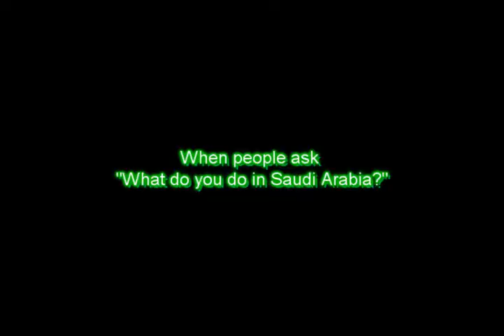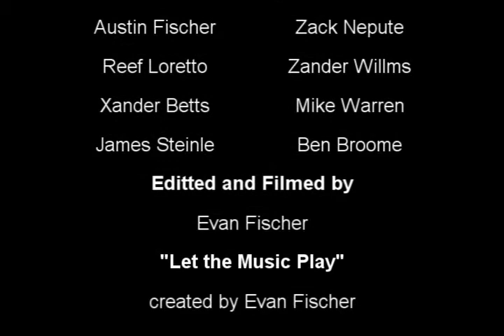Real Arabia Contest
My video entry to the Real Arabia Contest. I won an Ipod touch
HOORAH!